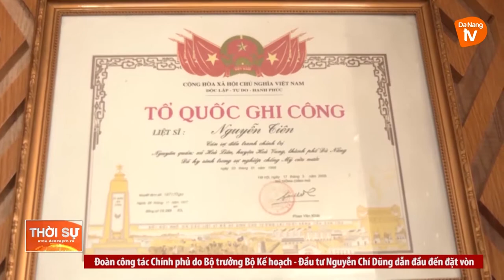CHỦ TỊCH ỦY BAN MẶT TRẬN THÀNH PHỐ THĂM GIA ĐÌNH CHÍNH SÁCH QUẬN CẨM LỆ